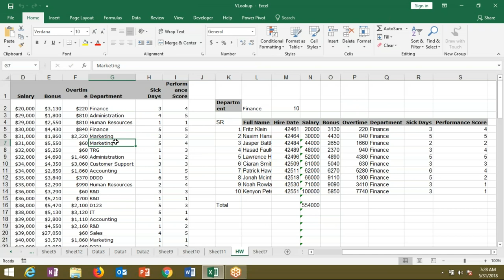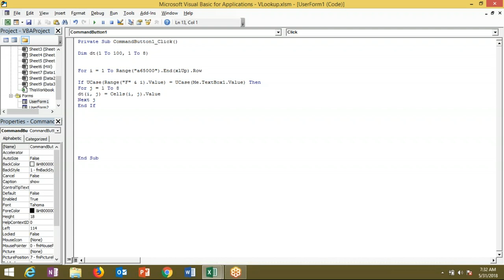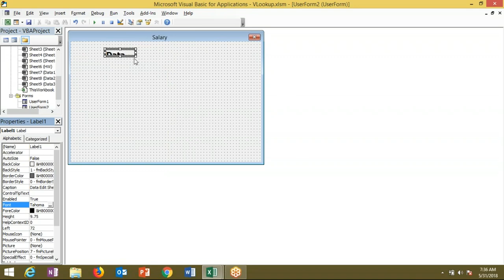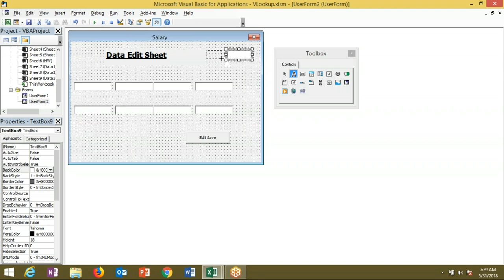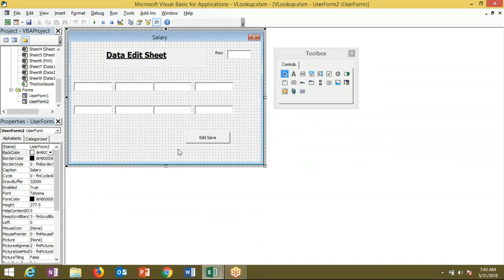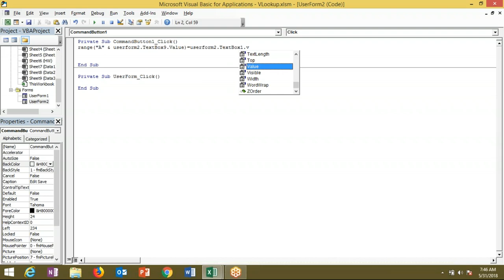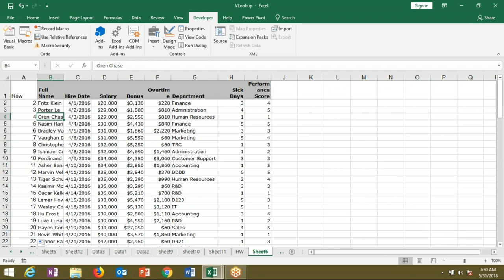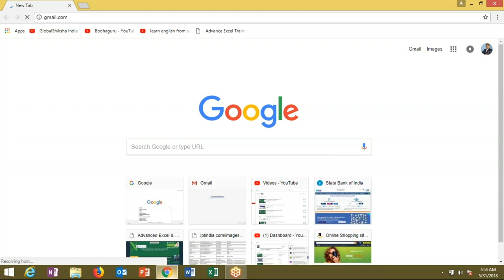List Box - Userform VBA Macros